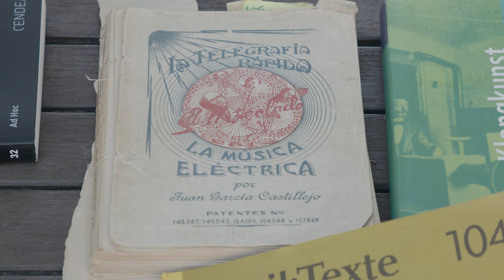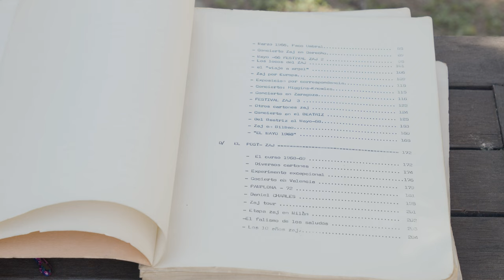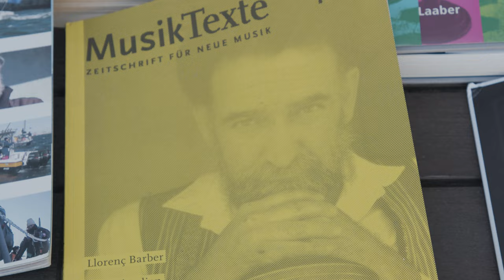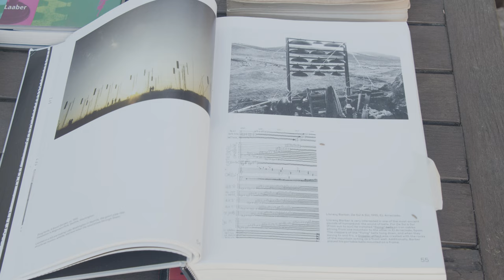Ciudad Adentro [en la Galaxia Rural]: Llorenç Barber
Ciudad Adentro [en la Galaxia Rural]
Del 15 de septiembre al 18 de diciembre de 2022

José Tono Martínez, comisario de la exposición, entrevista al artista sonoro Llorenç Barber.